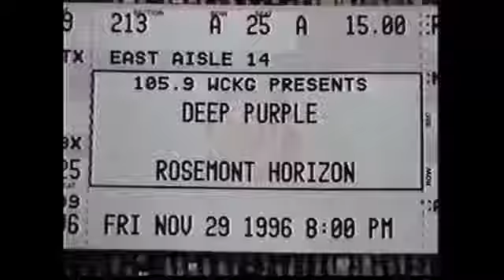Deep Purple - 11-29-1996 Chicago, IL Complete Concert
Deep Purple
Rosemont, IL
Rosemont Horizon
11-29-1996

HUSH (CUTS IN)
FIREBALL
TED THE MECHANIC
PICTURES OF HOME
BLACK NIGHT
CASCADES/I'M NOT YOUR LOVER NOW
SOMETIMES I FEEL LIKE SCREAMING
WOMAN FROM TOKYO
THE AVIATOR
ROSAS CANTINA
NO ONE CAME
SMOKE ON THE WATER
JON LORD SOLO/WHEN A BLIND MAN CRIES
SPEED KING/IAN PAICE DRUM SOLO
PERFECT STRANGERS
HEY CISCO
HIGHWAY STAR